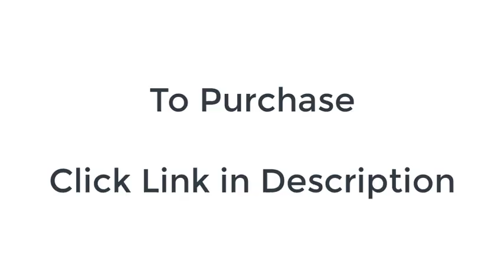Automatic Hand Sanitizer Dispenser